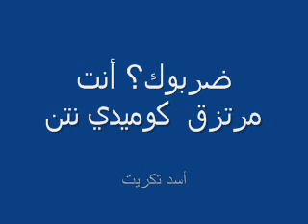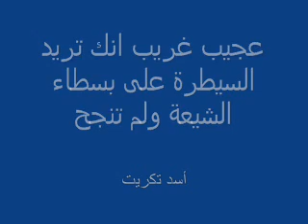أسد تكريت / الرد على المرتزق "بوس" في غرفة بحرين نيشن